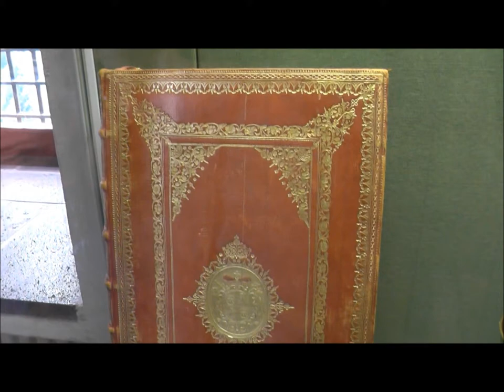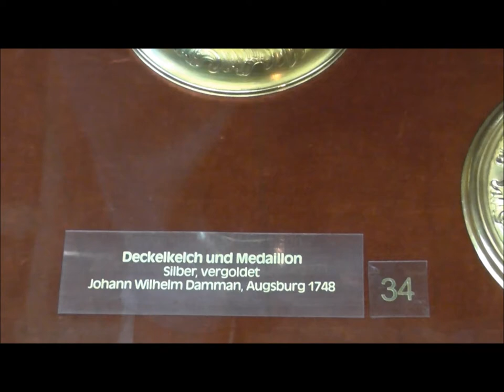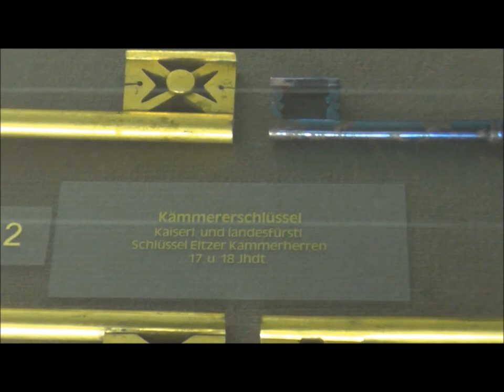ЗАМОК ЭЛЬТЦ И СОКРОВИЩА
ЗАМОК ЭЛЬТЦ И ЧАСТЬ ЕГО  СОКРОВИЩ
Эльтц был основан в 11 веке как имперский замок для охраны дороги, ведущей вдоль реки из внутренних районов Айфеля (Eifel) к Мозелю